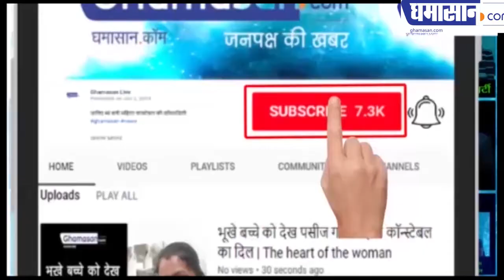WATCH : Rahul Gandhi Plays Cricket in Rewari /राहुल गांधी ने क्रिकेट खेल कर बच्चों को कैसे खुश किया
राहुल को क्रिकेट खेलते देख बच्चे भी रह गए दंग

Rahul Gandhi plys cricket
Rahul gandhi plays cricket in rewari
rahul gandhi rewari
rahul gandhi cricket news
rahul gandhi haryana